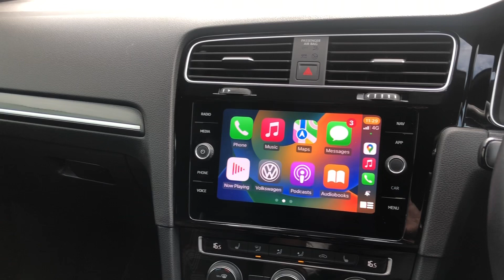SK69ZRX GOLF GTI PERFORMANCE DSG 3 DOOR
SK69ZRX GOLF GTI PERFORMANCE DSG 3 DOOR finished in Pure White
VOLKSWAGEN Used car Benefits

GTI World
Western Volkswagen
Hallbarns Crescent
Newbridge
EH28 8TH